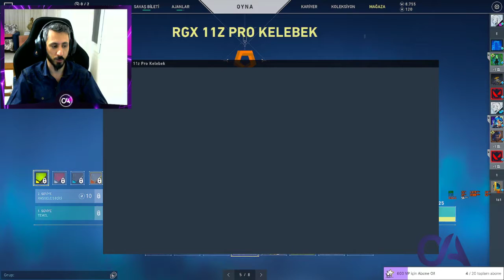RGX 11Z PRO SET KOLEKSİYONU ALDIK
YAYINLARIMIZ HERGÜN TWİCHT'TE BEKLİYORUZ
Ücretsiz VP kazanmak için hergün yayın!a gel ve sabret ödülünü kazan...